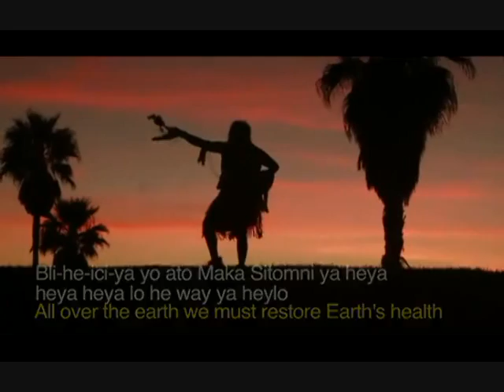The Other Tribe - Skirts (BB Teaser)